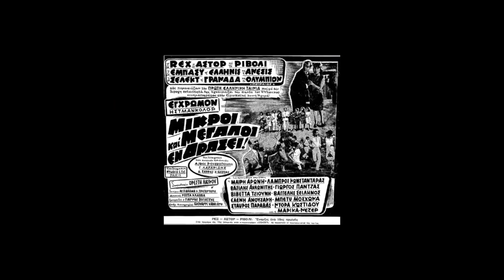Η ηθοποιός με τις 8 ταινίες - Το Αλτσχάιμερ και το άσυλο ανιάτων - Το αθόρυβο τέλος της!